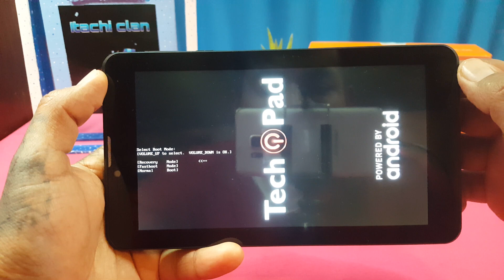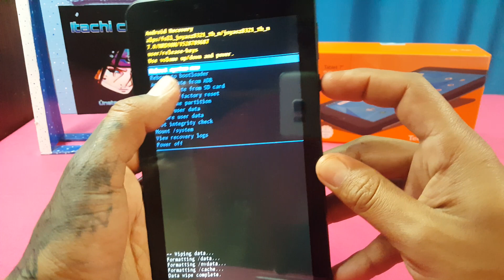Hard Reset A Una Tablet Tech Pad Modelo 3G-16 Quitar Contraseña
Como quitar contraseña de una Tablet Tech Pad modelo 3g-16 de una manera rápida y sencilla espero que les sirva el video

no olviden comentar y dejar su like muchas gracias por el apoyo amigos y amigas Itachis